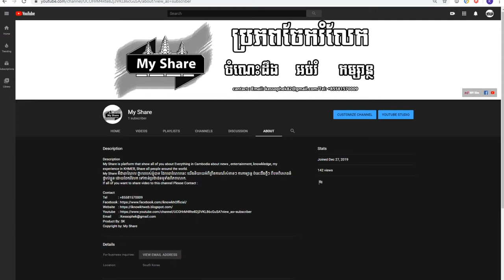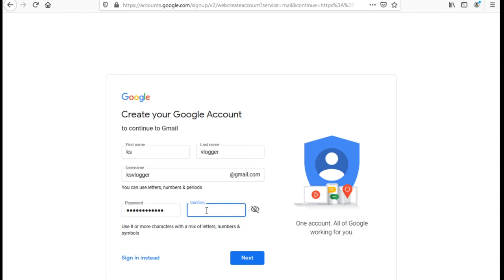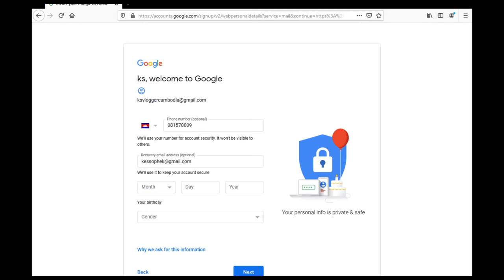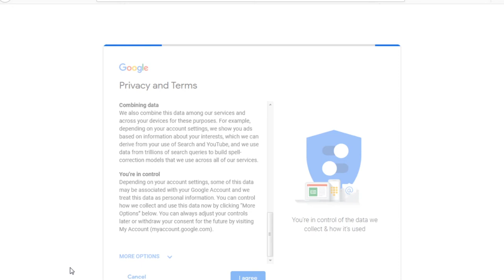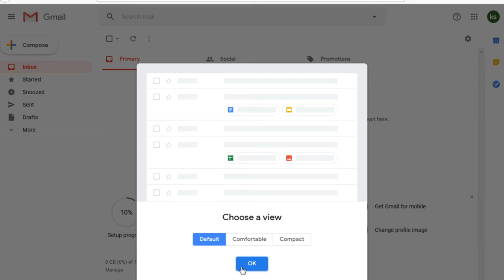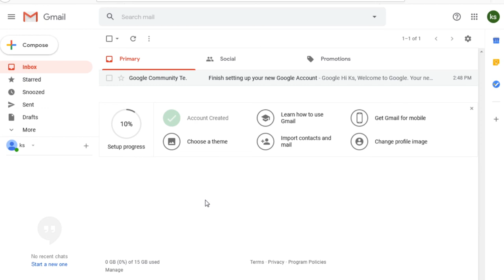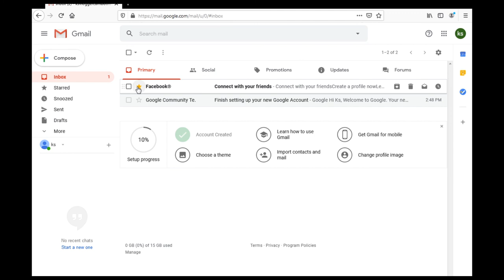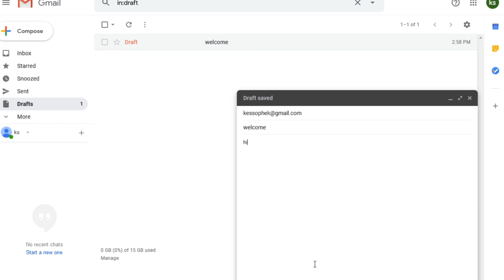EP09how to create email speak khmer(My Share)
email login
email sign in
sign in mail
webmail
webmail login
mail login
webmail login email
webmail login page
email login page
inbox mail
email services
webmail sign in
email software
email online
email marketing tools
mail email
newsletter software
email large files
slack email
email blasting
email ads
email big files
email direct marketing
email newsletter software

► Note : រាល់វីឌីអូទាំងអស់មិនមែនជាកម្មសិទិ្ធរបស់ខ្ញុំបាទទេ៕
ហើយសូមអភ័យទោសចំពោះម្ចាស់កម្មសិទិ្ធបើមិនពេញចិត្តសូម Comment មកខ្ញុំនឹងលុបវិញភ្លាម!